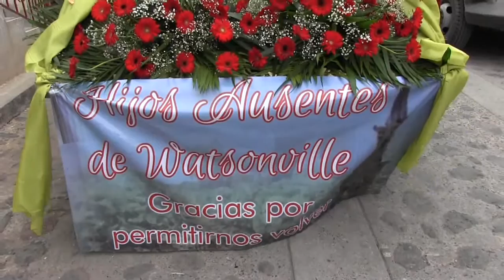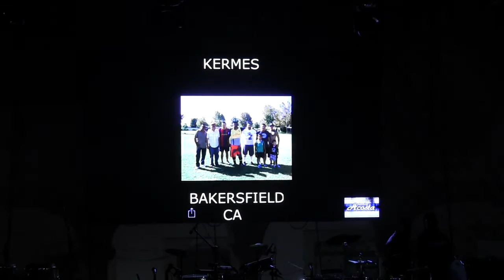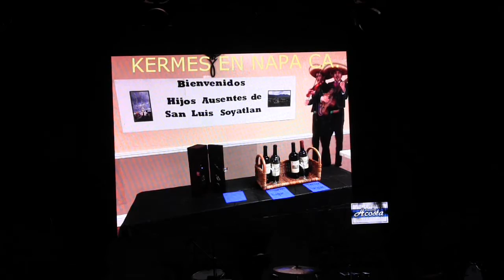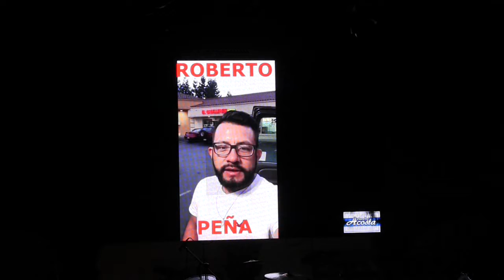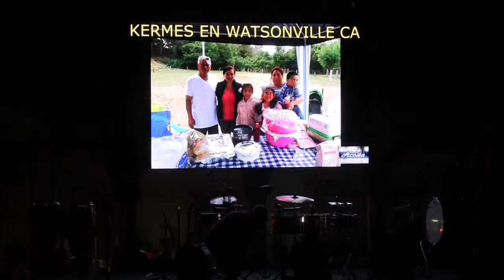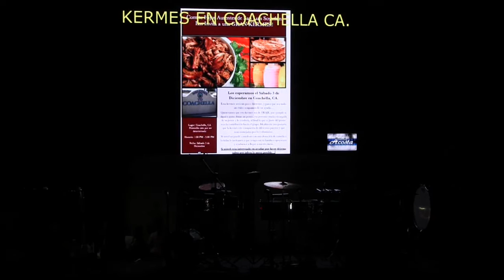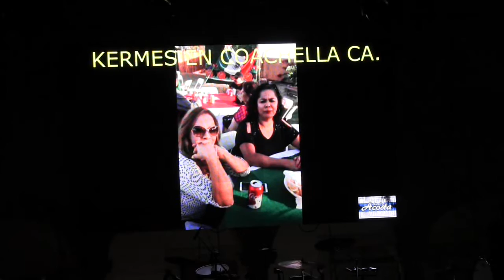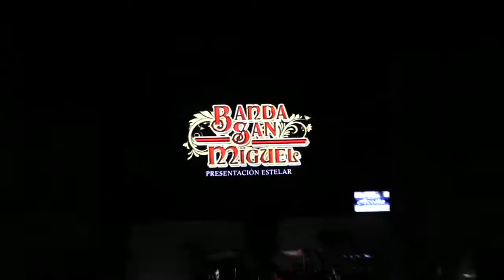SAN LUIS SOYATLAN, JALISCO 17 DE AGOSTO DEL 2018 HIJOS AUSENTES DE ESTADOS UNIDOS